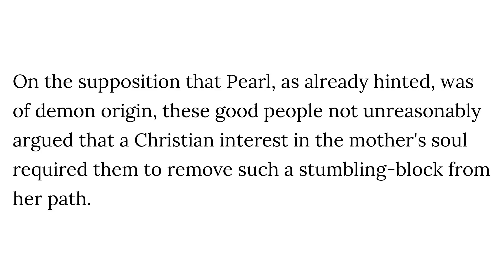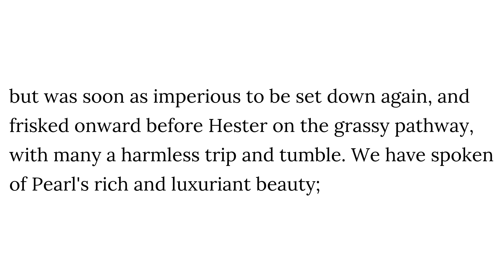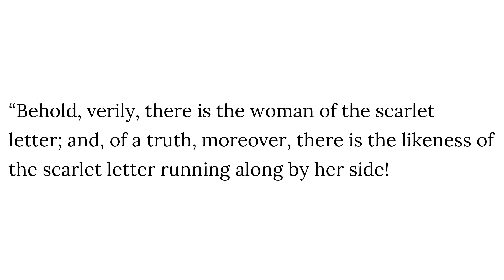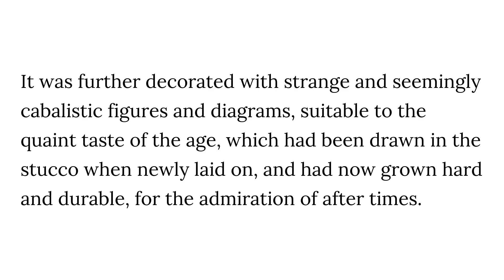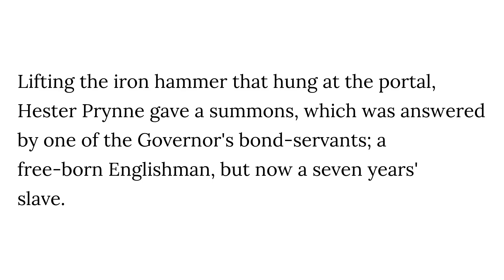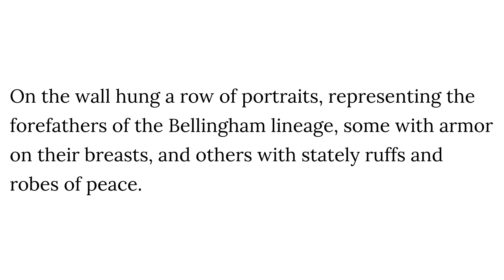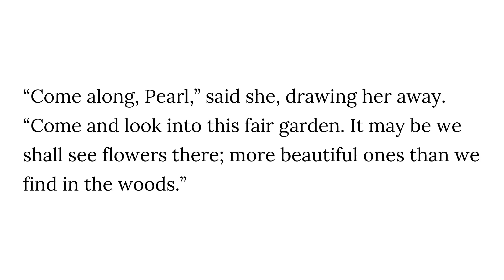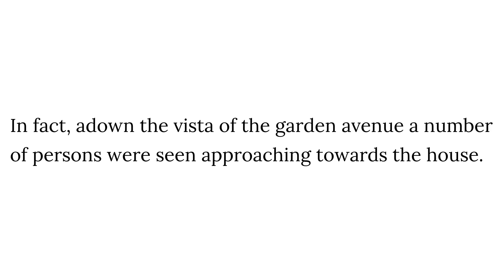The Scarlet Letter - Chapter 7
Nathaniel Hawthorne